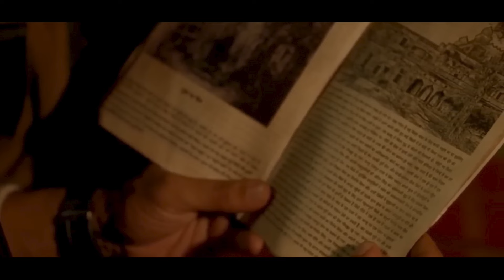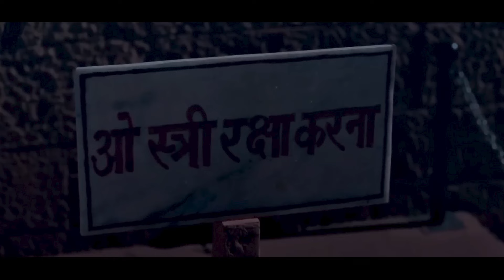Stree(2018) Hindi Film Recap in Malayalam | Horror Comedy Explained